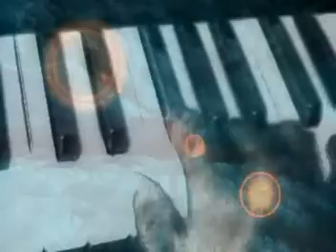Low Hipnóise - Strange Collapses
Band new clip Low Hipnóise - Strange Collapses - extracted of the album "Relics Of Hidden Fragmentation" - in this band, Rodney Marcellus (band leader), with Peterson Geochland touch all instruments, where the sound becomes more electronic with synthesizers more travelers produced climatic and introspective sound...